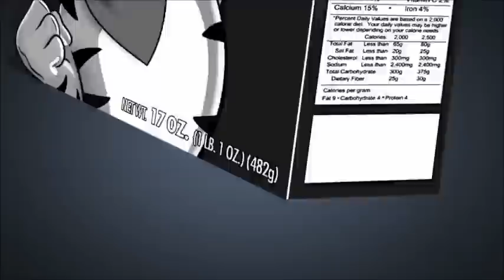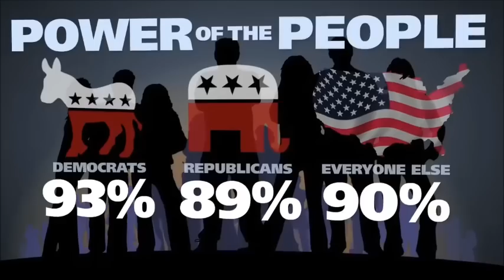What is a GMO?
What is a GMO?  This 2 minute video explains what a GMO is and explains why we need to label GMO foods.